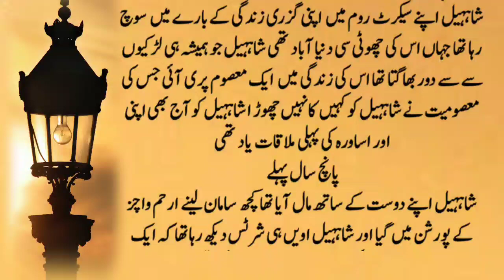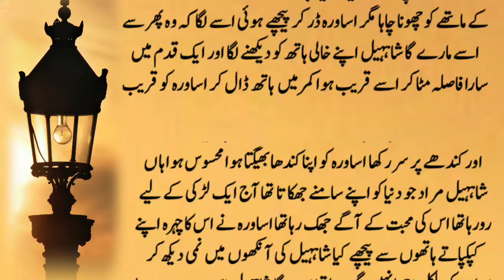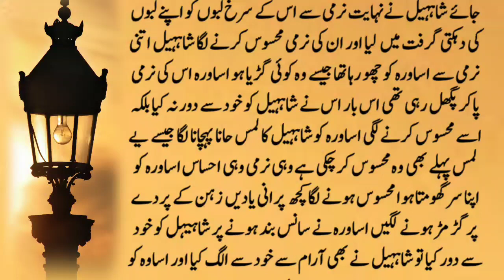Simislife novel70 Part10 | Barat special❤ | Both are ready For Barat | Extreams care love of SM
Title▶  Simislife novel70 Part10 | Barat special❤ | Both are ready For Barat | Extreams care love of SM